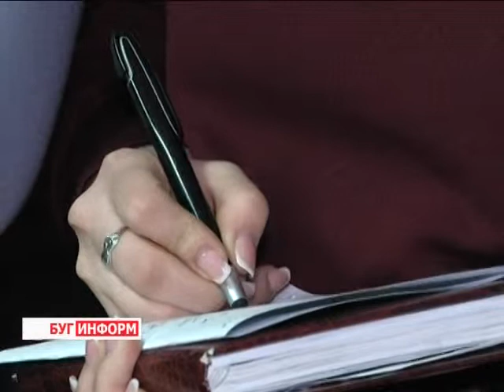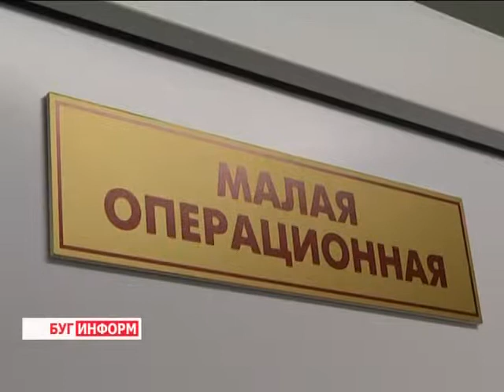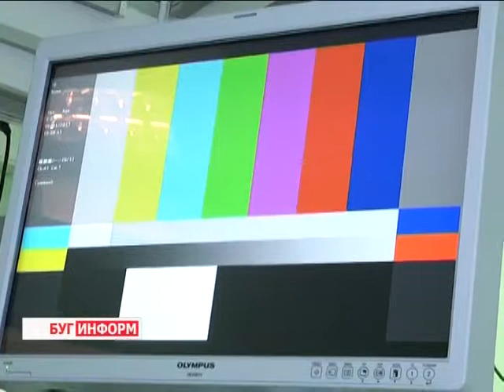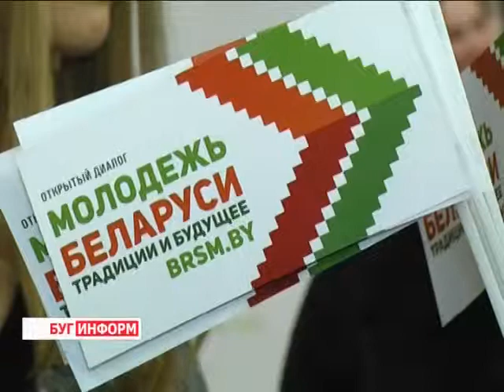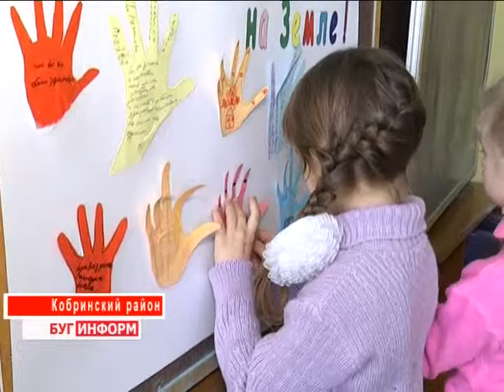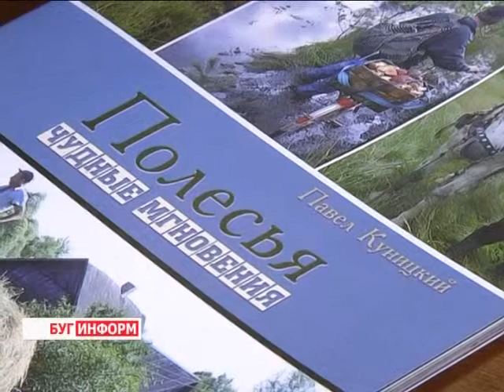2015-01-07 г. Брест. Рождественский выпуск новостей. Телекомпания Буг-ТВ.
Открытие хирургического отделения Брестского областного онкодиспансера. Журналист А. Ноздрин-Плотницкая. Оператор В. Холявко
2015 год – год Молодежи Беларуси, Брест – культурная столица РБ. Журналист В. Драгобецкая. Оператор К. Липовик
Акция «Наши дети» в Кобринском районе, инициированная  Брестским ЦГЭиОЗ. Журналист Е. Мороз. Оператор Д. Хрущ
Вернисаж выставки в музее «Спасенные художественные ценности»  брестского фотографа из газеты «Вечерний Брест». Журналист А. Ноздрин-Плотницкая. Оператор Д. Хрущ
Поздравление с Рождеством Владыки Иоанна. Журналист Л. Осмолович. Оператор К. Липовик